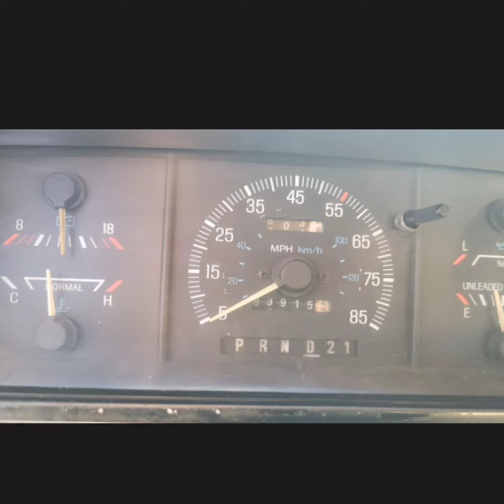1989 F250 - For Sale - classicfordtrucktrader.com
Price : Auction
Condition : Good
Year : 1989
Make : Ford
Model : F250
Trim Level/ Package : xlt
# of Cylinders : 8
Engine Displacement : 5.8
Fuel Type : Gas
Transmission Type : Automatic
Drive : 4WD
Cab Style : Regular Cab
Bed Length : Long Bed
Mileage : 83,920
Location : Kennewick, WA, USA

I bought this truck 2 years ago from a gentleman. It was his father’s who passed away. He didn’t have any info on it, so can’t guarantee the miles are original. But the interior is in great shape and seems it would. I just got her running and could use a tune up, an alignment, overall not in bad shape for sitting. She had tabs from 2018, but can’t state when the last time she was driven for sure. She’s up for sale because I need to purchase a home. I have 2 other fords in that auction. Overall just don’t want to see a good truck go to waste. I have the owners manuals, plastic key, another set of keys, some wood grain interior pieces in excellent shape, and a headliner in great condition.